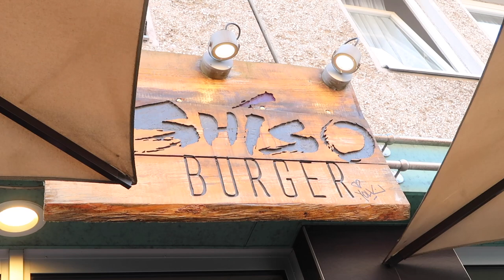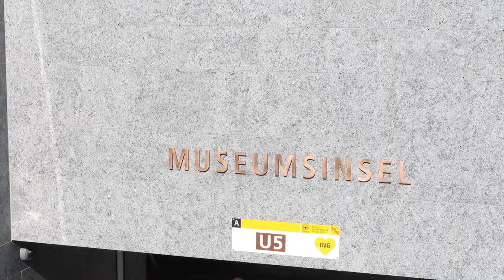healinh / ep.4: buying flowers, doing my nails, birthday celebrations and snippets of berlin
learning to fall in love with the small things in life again ♥ finally got to meet up with my friends and enjoy some time outside!!